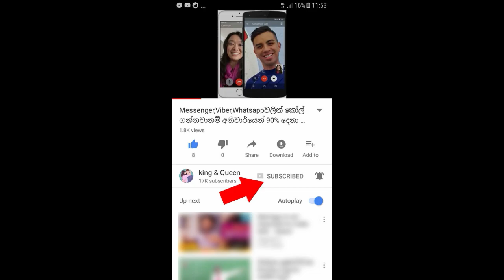තරුණයෙකුට මරු කැදවූ දෙමටගොඩ වෙඩි තැබීමෙන් අර්ජුන රණතුංග අත්අඩංගුවට